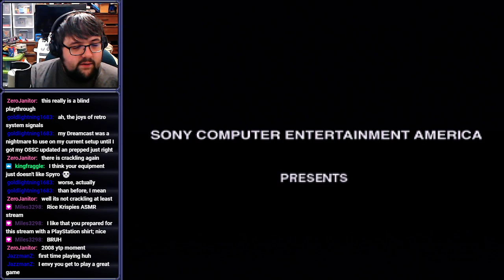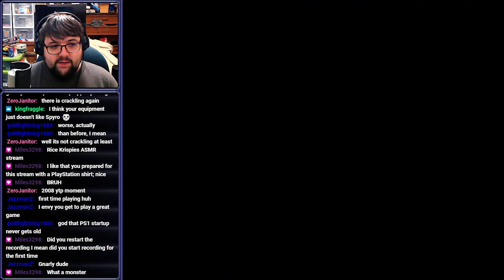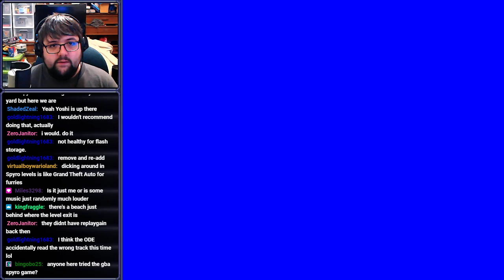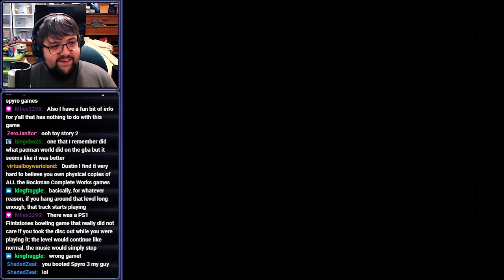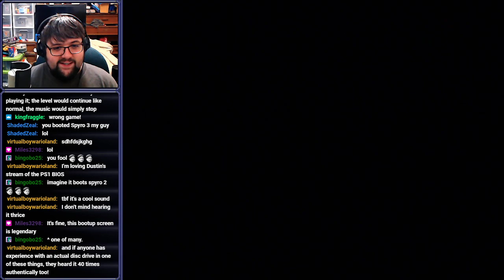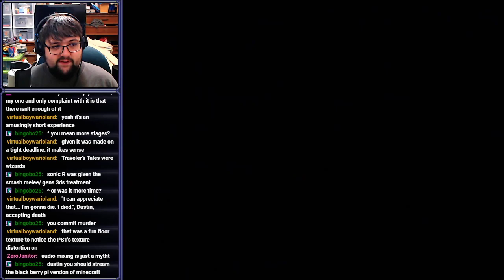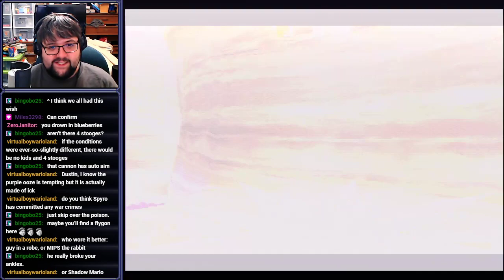Imagine Dragon - Spyro the Dragon - 1